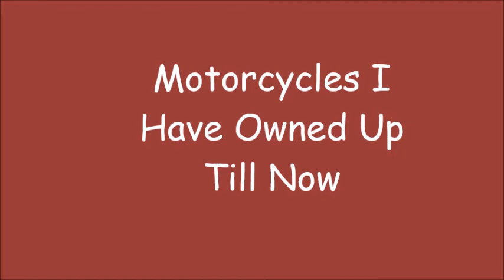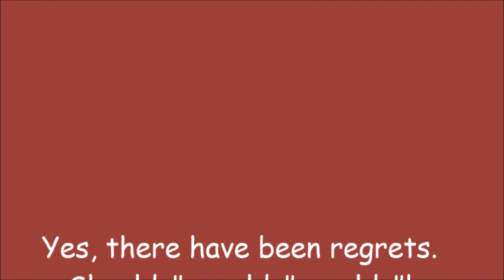Motorcycles I have Owned Up Till Now